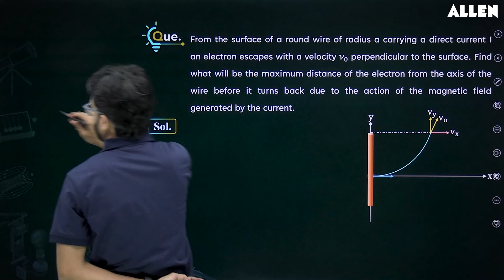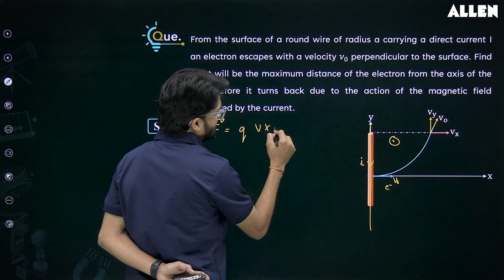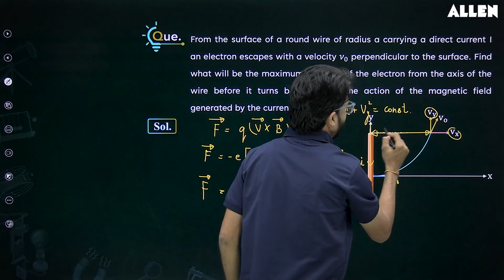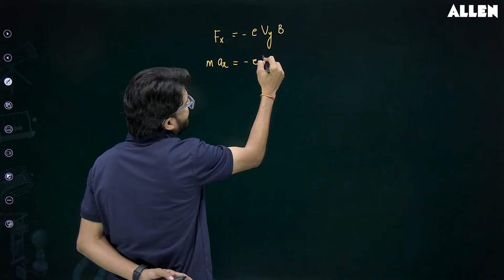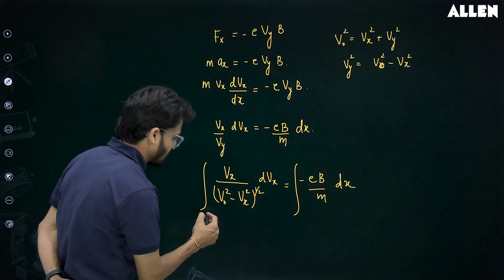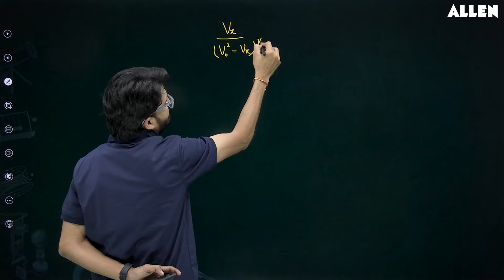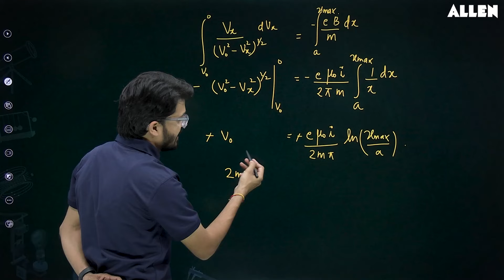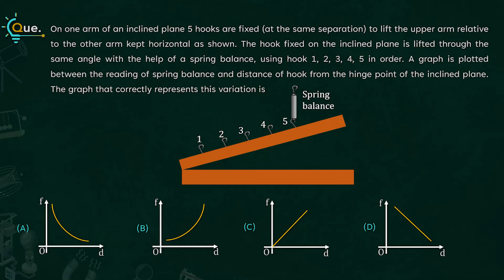JEE Advanced 2024: Important Physics Questions with Solution | Brainstorm Series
🚀 Our Brainstorm series is your ticket to success in Physics! Join us for the latest video of our Brainstorm series, where our expert faculty solves an important Physics question along with its detailed solution. 📚 📖